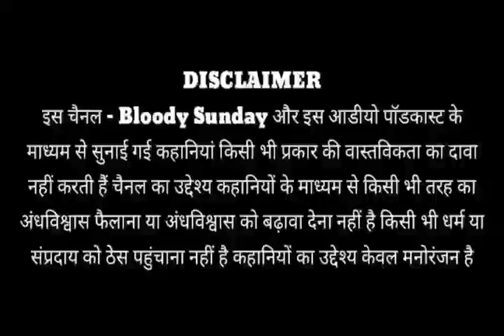Bloody Sunday HORROR STORY EPISODE NO :- 278 Darawani kahaniya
2nd Channel.. 😍

Ghost stories / mysterious facts मिलते रहे. |
धन्यवाद |

1. Like this video
2. Coment on this video

fearful stories.

           [ COPYRIGHT NOTE ]

Note :-

Powered By:
Bloody Sunday